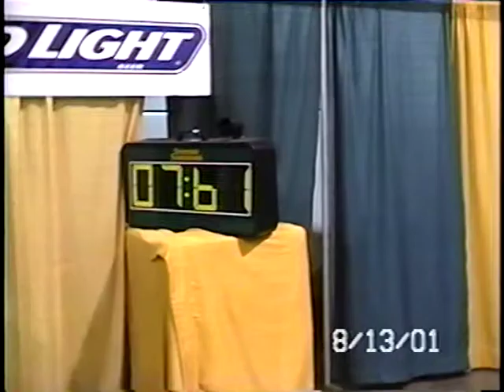6#6 August 13, 2001 - The Packer Experience: Emil, Andy, Sean, Jake, Kevin, and Kyle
Emil and LaVerne Ripley Family Videos